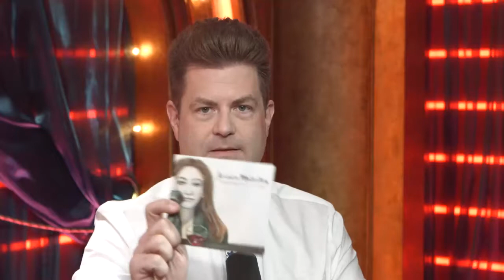Broadway.com LiveatFive with Jessica Molaskey